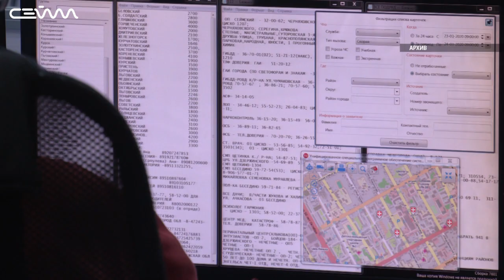Как работают курские медики во время пандемии коронавируса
По данным на 22 апреля, в Курской области выявлено 276 человек, заболевших коронавирусной инфекцией. За последние сутки зарегистрировано 34 новых случая. Пока региональная система здравоохранения справляется. О том, как работают остальные медики в период пандемии, и как оказывается помощь пациентам с другими заболеваниями, расскажет Станислав Костиков.